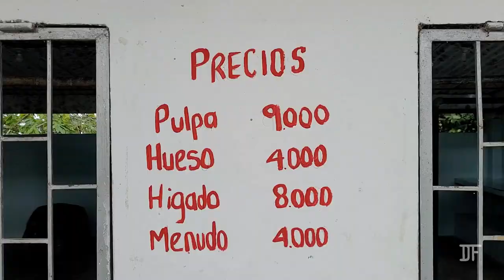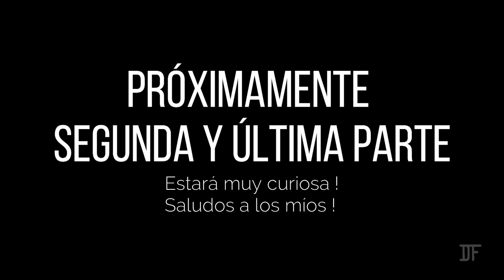Así es la vereda la Sierra del Gramal y su gente - Parte 1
Información de contacto DF Molina
Si necesitas acompañamiento, gestión turística por el Huila, Publicidad o apoyar el canal con patrocinio contáctame.
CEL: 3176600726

Te invito a que veas estos videos